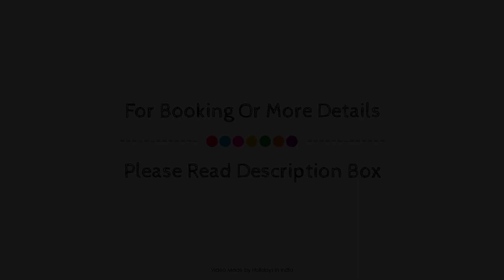OYO 38733 The Sai Palace, Chandigarh, India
About Property:
Stop at OYO 38733 The Sai Palace to discover the wonders of Chandigarh. Both business travelers and tourists can enjoy the property's facilities and services. Service-minded staff will welcome and guide you at OYO 38733 The Sai Palace. All rooms are designed and decorated to make guests feel right at home, and some rooms come with towels, fan, television, toiletries. The property offers various recreational opportunities. OYO 38733 The Sai Palace is an excellent choice from which to explore Chandigarh or to simply relax and rejuvenate.
Searching For
1. OYO 38733 The Sai Palace - Chandigarh
2. OYO 38733 The Sai Palace - Chandigarh Virtual Tour
3. OYO 38733 The Sai Palace - Chandigarh Rooms
4. OYO 38733 The Sai Palace - Chandigarh Amenities
5. OYO 38733 The Sai Palace - Chandigarh Videos
6. OYO 38733 The Sai Palace - Chandigarh Offers
7. OYO 38733 The Sai Palace - Chandigarh Deals
Audio Credit:
Track Title: Reasons To Hope
Artist: Reed Mathis